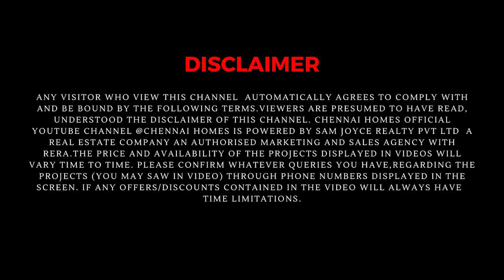Affordable 2BHK Homes l Thalambur l Adroit Prosper | Chennai Homes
Adroit Prosper is a residential project located in Thalambur, Chennai. The project offers 573 units of 2 BHK homes, built on a north-east extended plot at Thalambur Junction. The project is spread across 4.62 acres of land, providing ample space for residents to enjoy. The apartments are designed to maximize space utilization and provide a sense of prosperity to the residents. The project is equipped with all the necessary amenities to ensure a comfortable lifestyle for its residents.